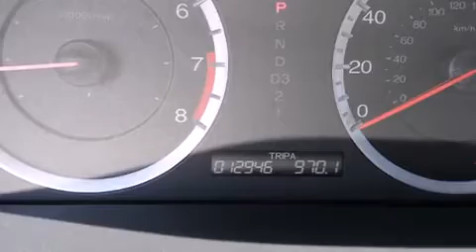2010 Honda Accord LX-P in Delray Beach, FL 33483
Delray Honda

Introducing the 2010 Honda Accord. With fewer than 15,000 miles on the odometer, this 4 door sedan prioritizes comfort, safety and convenience. It features a front-wheel-drive platform, an automatic transmission, and a 2.4 liter 4 cylinder engine. Honda prioritized practicality, efficiency, and style by including: delay-off headlights, a tachometer, air conditioning, tilt steering wheel, power windows, an overhead console, and remote keyless entry. Premium sound drives 6 speakers, providing you and your passengers a sensational audio experience. Passenger security is always assured thanks to various safety features, such as: head curtain airbags, front SIDE impact airbags, traction control, brake assist, anti-whiplash front head restraints, a security system, and 4 wheel disc brakes with ABS. Various mechanical systems are monitored by electronic stability control, keeping you on your intended path. It also arrives with a Carfax history report, providing you peace of mind with detailed information. Our team is professional, and we offer a no-pressure environment. They'll work with you to find the right vehicle at a price you can afford. Come on in and take a test drive!